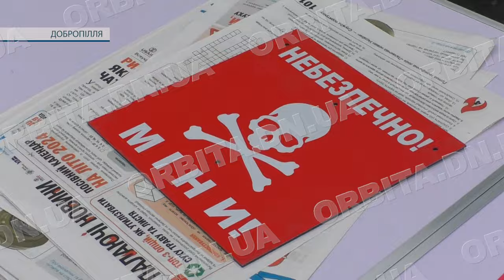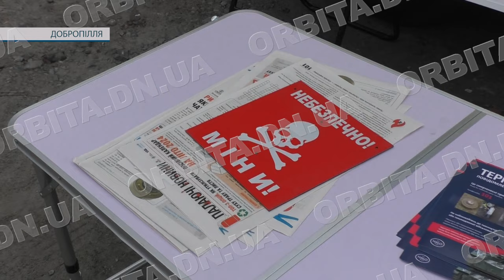Комунальники Добропілля пройшли інструктаж щодо поводження з ВНП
Чим ближче лінія фронту, тим більша вірогідність натрапити на вибухонебезпечні предмети не тільки у полі чи лісі, а й на околицях населених пунктів. Тож для цивільного населення фахівцями ДСНС регулярно проводяться інструктажі. Пройшли навчання і комунальники Добропілля.